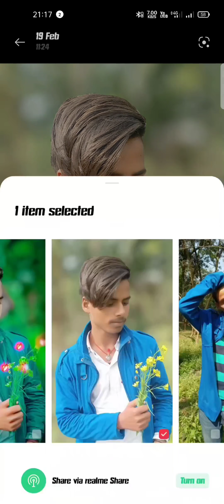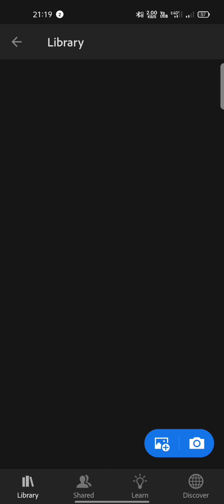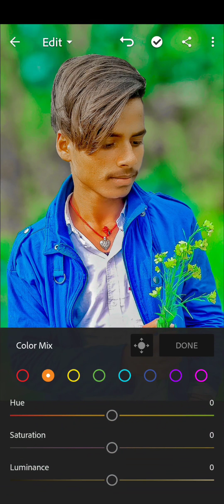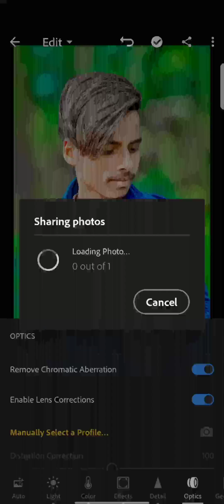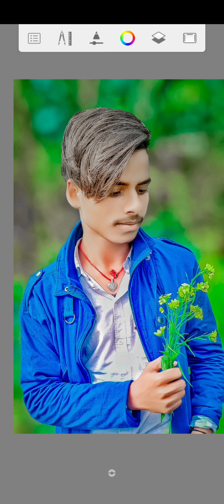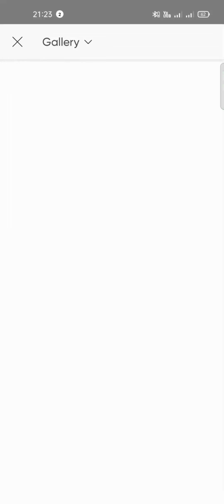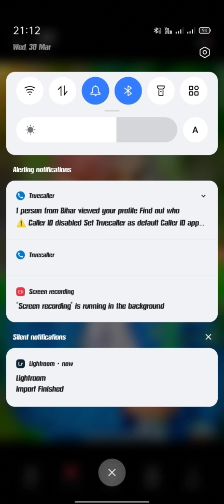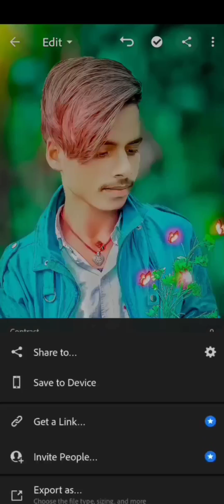face smooth and face whit ❣️ photo Eaditing 2022. face smooth photo Eaditing ❣️ 2022 HD photo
face smooth photo Eaditing ❣️

face whit photo Eaditing ❣️

HD photo Eaditing ❣️

photo edit

sketchbook editing

autodesk sketchbook

skin smooth

skin smooth autodesk sketchbook |face editing 2020

autodesk sketchbook skin smoothing